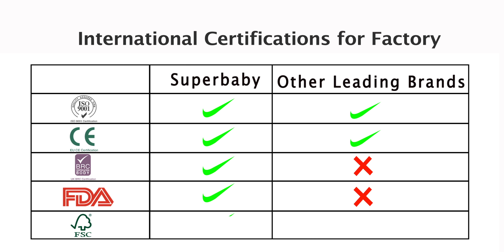Super Baby Diaper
Baby Diaper